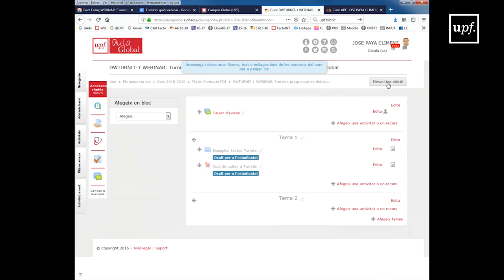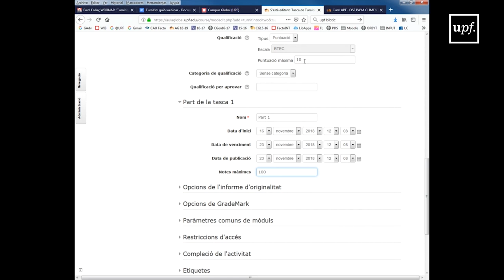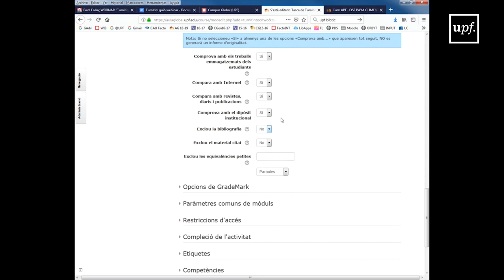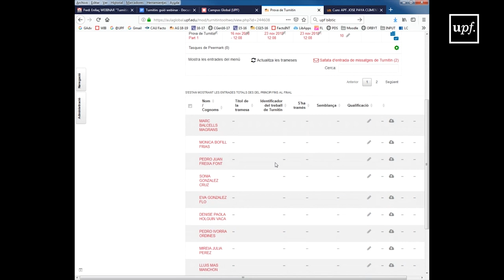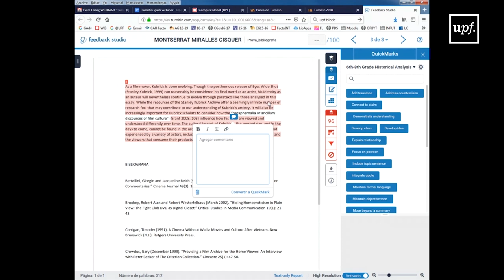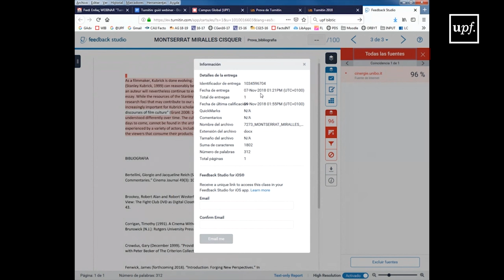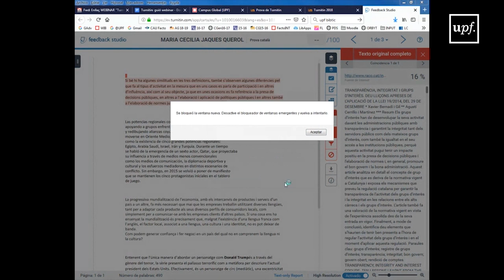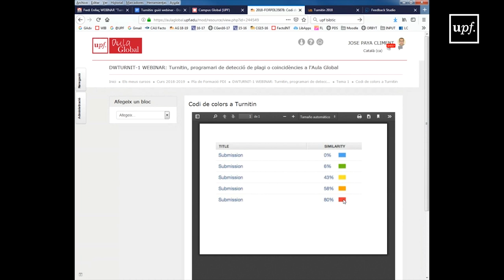WEBINAR Turnitin, programari de detecció de plagi o coincidències a l'Aula Global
A càrrec de Josep Payà. Tècnic de la Factoria +. Divendres 16 de Novembre del 2018